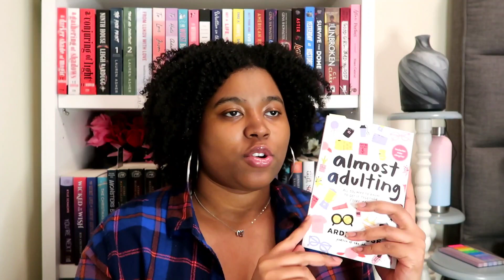March Reading Wrap-Up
FINALLY!! Oh my gosh, this took forever to upload! Yes this is extremely late, and soon, I'll have to finish my wrap up for April lol. So sorry for the delay.

May should be a good month as far as consistency. Thanks for your patience!